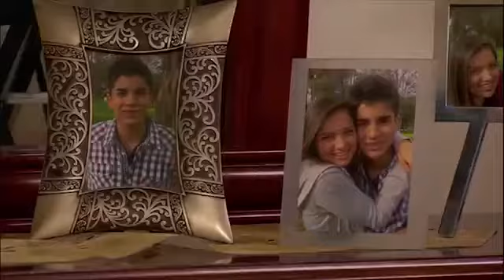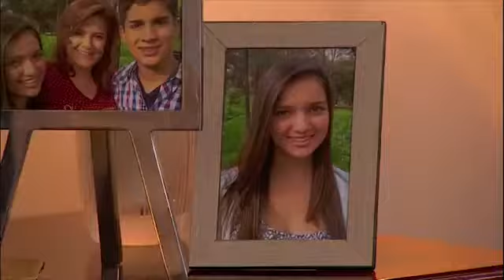Yamile Leon "Lo que callamos las mujeres No te crei"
Capitulo de novela, drama lo que callamos las mujeres.